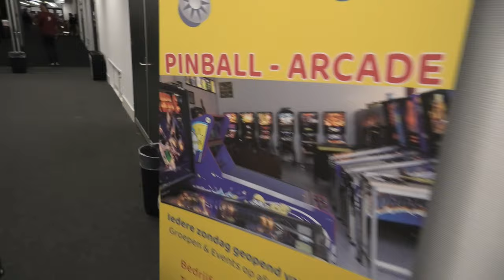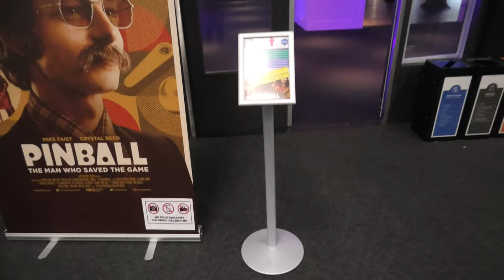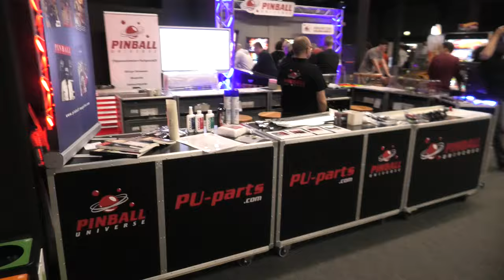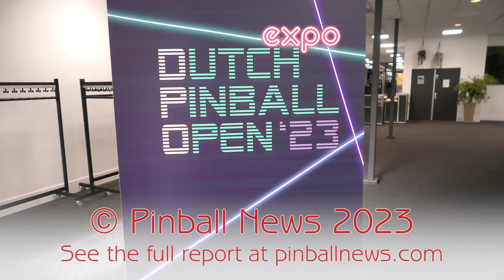Dutch Pinball Open Expo 2023 - Pinball News Eighteen Minute Tour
We're in Veldhoven near Eindhoven in the Netherlands for this year's Dutch Pinball Open Expo.  Join us on a UHD 4K walk through the halls, checking out all the machines, the vendors, the tournaments area and much more.  Then head over to the Pinball News site for many more details and tons of pictures.